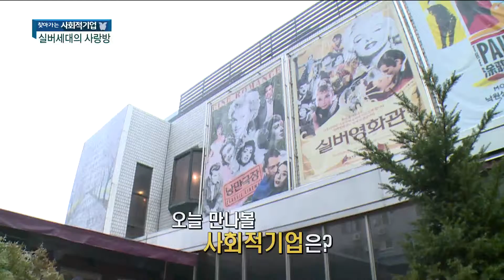[tbsTV]예민수의 시시각각/찾아가는 사회적기업 '추억을 파는 극장'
매주 수요일은 서울에 있는 사회적 기업을 소개하고 있습니다.

오늘 만나볼 사회적기업은 추억을 파는 극장입니다.
이 자리에 김은주 대표 나오셨습니다.